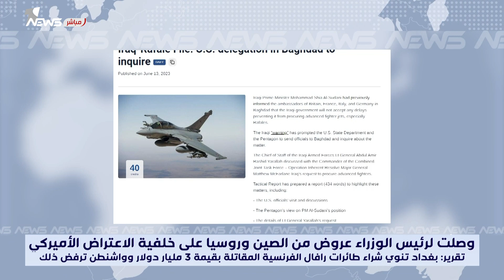تقرير: بغداد تنوي شراء طائرات رافال الفرنسية المقاتلة بقيمة 3 مليار دولار وواشنطن ترفض ذلك